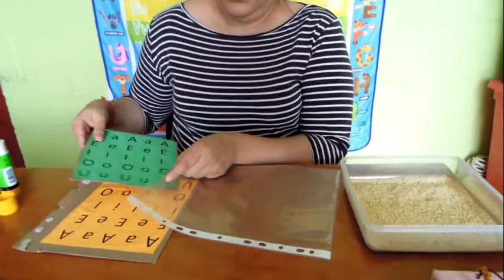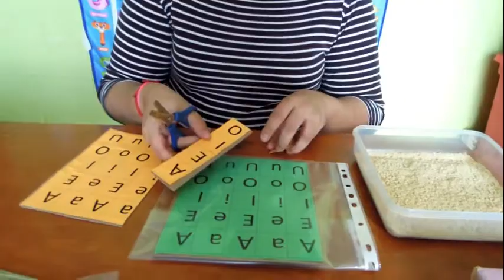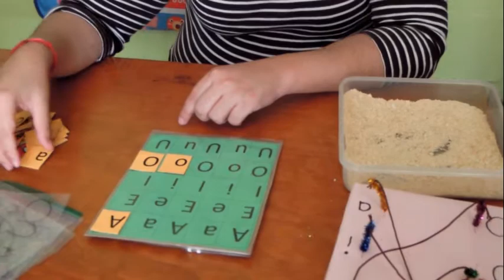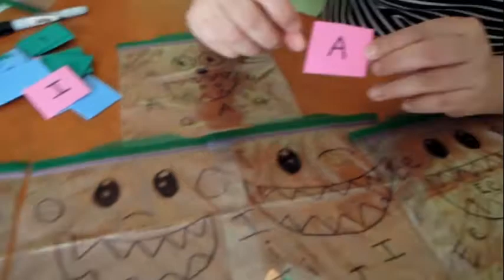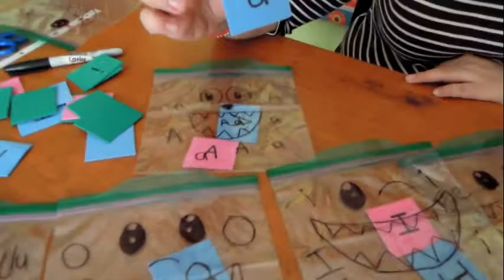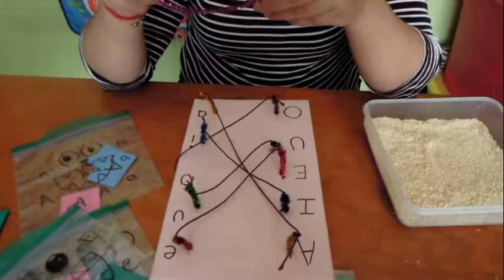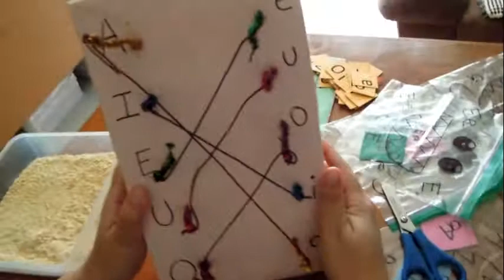PRACTICANDO VOCALES!!!!EJERCICIOS PARA TRABAJAR EL APRENDIZAJE DE VOCALES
EJERCICIOS PARA TRABAJAR EL APRENDIZAJE DE VOCALES